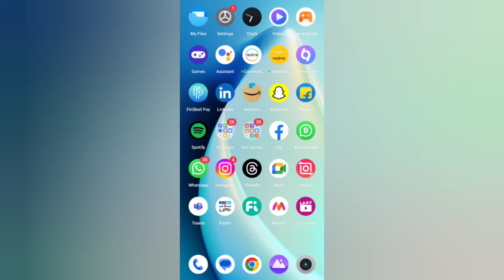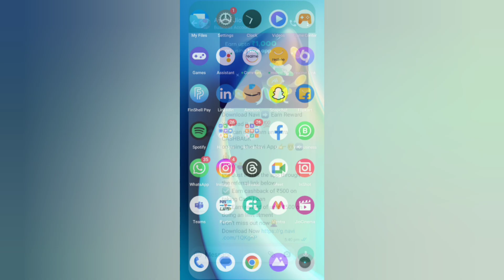how to lock whatsapp chat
ujjwal._.pratik

WhatsApp Chat Lock Kaise Kare | Chat Lock Feature New Update For All WhatsApp User
How to Lock Single Chat in WhatsApp | WhatsApp Single Chat Lock | Single chat lock kaise kare
WhatsApp me Single Chat lock kaise kare
Locker for WhatsApp Chat
WhatsApp Chat Lock Kaise Kare | Whatsapp Chat Lock Feature | whatsapp New Update Chat Lock
whatsapp chat lock | whatsapp chat me lock kaise lagaye
Set up fingerprint to lock this chat Kaise sahi kare || 100% problem solved
whatsapp chat lock kaise kare | whatsapp chat me lock kaise lagaye | how to lock whatsapp chat 2023
How to fix whatsapp chat lock something went wrong problem|| something went wrong please try again
How To Fix Chat Lock Options something went wrong please try again later problem
How do I turn on chat lock on WhatsApp,
How do I enable chat lock,
What is the new WhatsApp update locking chats,
whatsapp tricks,
Chat lock option Not showing in whatsapp | How to Get chat lock option in whatsapp | chat lock 2023
1) how to enable chat lock in whatsapp

2) how to get chat lock on whatsapp

3) how to get chat lock feature in whatsapp

4) how to get chat lock option in whatsapp

5) how to get chat lock on whatsapp

6) Whatsapp par chat lock wala option kaise laye

7) whatsapp par chat lock ka option nahi aa raha hai

8) whatsapp par chat lock ka option kaise laye